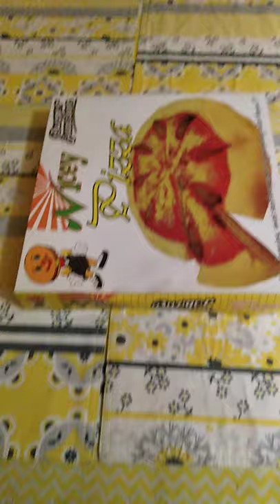Nicey Burger Junction Pizza 😋😋😋